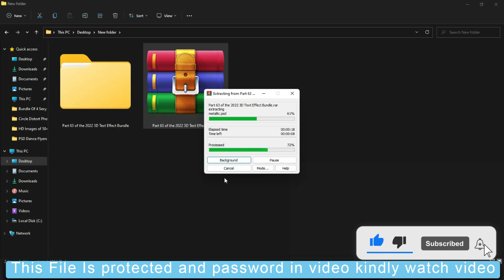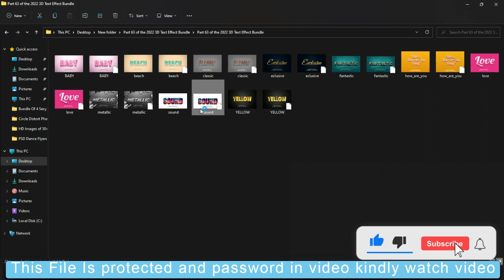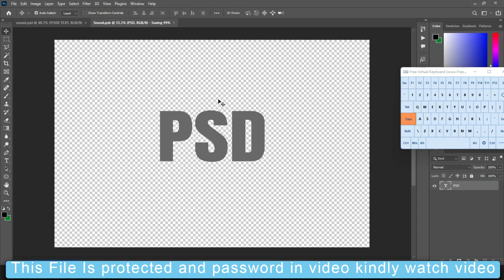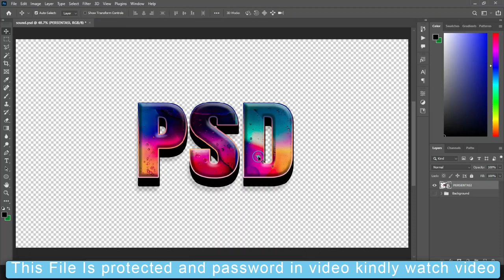22+ 3D Text Effect in PSD Photoshop Tutorial Part 63